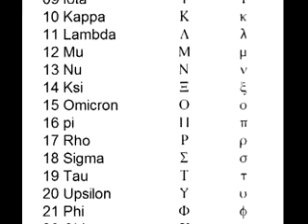This Is Not = The Greek Alphabet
All Outtakes Rehearsals StoryBoard Ideas for the real thing
(2012) Tomme